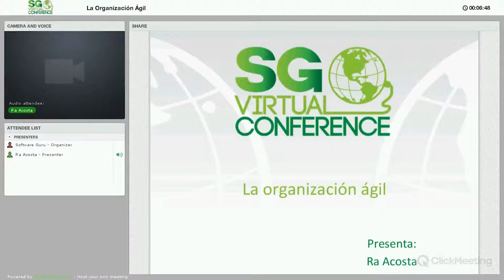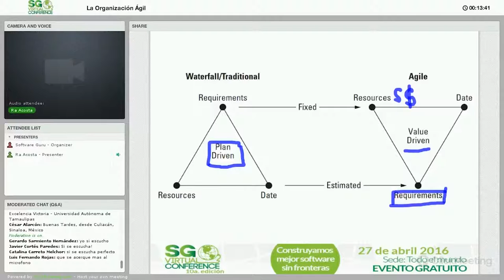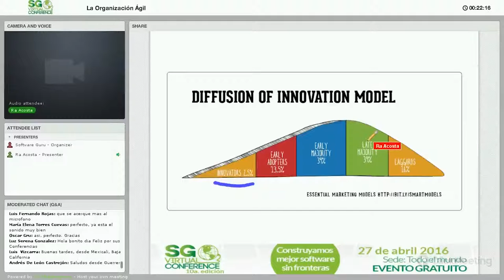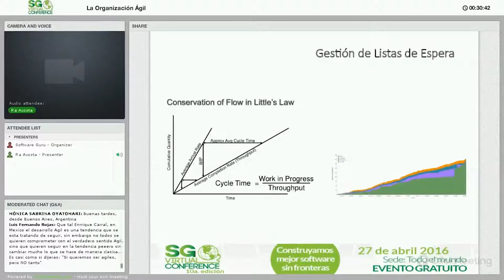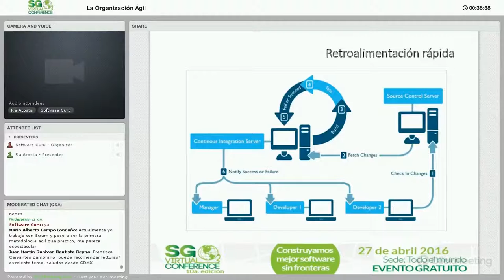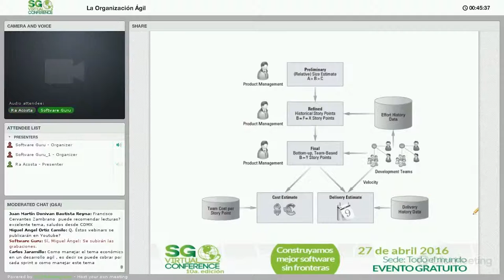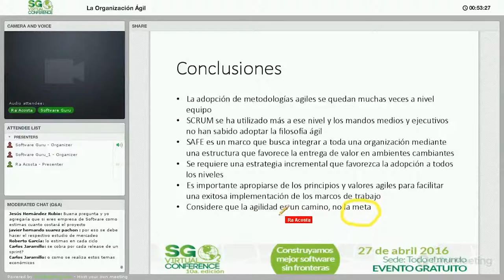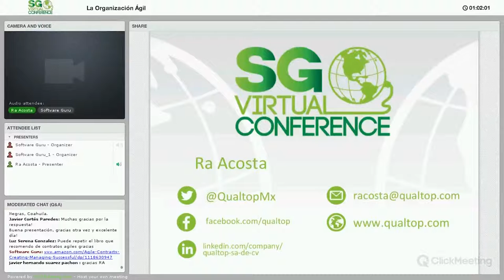La Organización Ágil